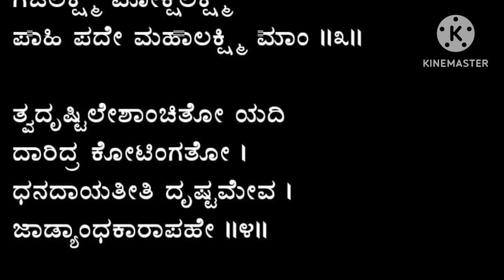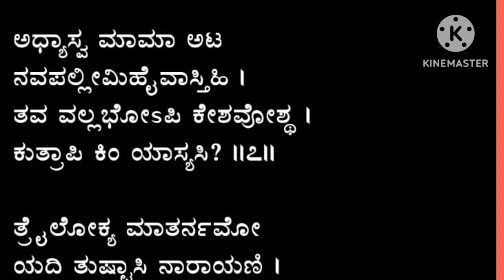ದೀಪಾವಳಿ ಲಕ್ಷ್ಮಿಅಷ್ಟಕ | ಧನಲಕ್ಷ್ಮಿಗೆ ದೀಪ ಹಚ್ಚಿ ಕೇಳಿ| ಅಷ್ಟೈಶ್ವರ್ಯ,ಸಂಪತ್ತು ,ಸುಖ ನಿಮ್ಮದಾಗುವುದು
ಧನ ಲಕ್ಷ್ಮಿ ಪೂಜೆ,ದೀಪ ಹಚ್ಚಿ ಅಷ್ಟಕವನ್ನು ಕೇಳಿ
ಧನಾಗಮವಾಗುವುದು ..ಲಕ್ಷ್ಮೀ ಪ್ರೀತ್ಯರ್ಥ ಪಠಿಸಿ
ದೀಪಾವಳಿ ದೀಪ ಹಚ್ಚಿ
ಕಾರ್ತೀಕ ಪುರಾಣ ಕೇಳಿ

ಕಾರ್ತೀಕಮಾಸದಲ್ಲಿ ಶಿವನ,ಭಜನೆ,ಹಾಡು,ಸ್ತೋತ್ರ

ತುಳಸಿ ಪೂಜೆ,ಆರshashikrish

ಕಾರ್ತೀಕಮಾಸ
ಪೌರಾಣಿಕ ಕಥೆಗಳು
ಕೃಷ್ಣ
ಸತ್ಯಭಾಮೆ
ದೀಪಹಚ್ಚುವುದು
ಕಾರ್ತೀಕ ಸ್ನಾನ
ಸಂಪ್ರದಾಯ
ಹಬ್ಬ
ನರಕಾಸುರ
ಬಲಿಪಾಡ್ಯಮಿ
ಕನ್ನಡಭಜನೆಗಳು
viral videos
Kannada bhajans
dasara padagalu
trending videos,
best Kannada videos
puja videos
ashtottara by
lakshmi puja
mahalaxmi
amavasye
dhanalaxmi
kubera
sangeeta
veena
rangoli
shashi
lakshminarayana